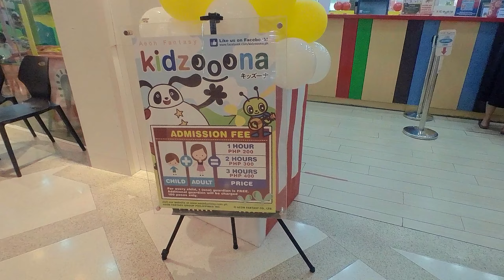Kidzooona Venice Grand Canal Mall | Taguig City | with @Barangsky | August 2022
LIFE aims to share the beauty in everyday things that we do and provide information that may help you if you would like to try out the things that you see in our videos.

Kidzooona Venice Grand Canal Mall
Unit A132-A134, Upper McKinley Rd, Taguig, Metro Manila

Operating hours: Daily 10AM - 11PM